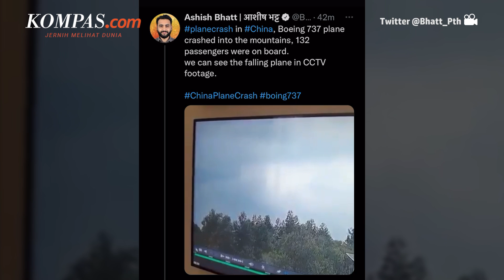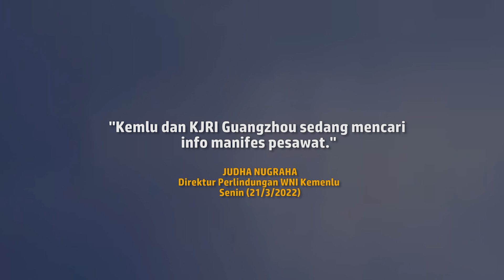Angkut 132 Orang, Pesawat Boeing 737 Milik China Eastern Airlines Jatuh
Sebuah pesawat penumpang milik maskapai China Eastern Airlines yang membawa 132 orang dilaporkan jatuh di barat daya China pada Senin (21/3/2022).

Pesawat Boeing 737 itu  jatuh di daerah pedesaan dekat Kota Wuzhou di wilayah Guanxi.

Adapun insiden ini memicu kebakaran di lokasi sekitar jatuhnya pesawat.

Namun, hingga kini belum ada informasi lebih lanjut mengenai korban jiwa.

Direktur Perlindungan WNI Kemenlu Judha Nugraha menyebut pihak Kementerian Luar Negeri Indonesia dan KJRI Guangzhou masih berusaha mencari informasi mengenai penumpang pesawat tersebut.

Penulis: Danur Lambang Pristiandaru
Penulis Naskah: Yohana Indah Nur Ratri
Narator: Yohana Indah Nur Ratri
Video Editor: Yohana Indah Nur Ratri
Produser: Adil Pradipta